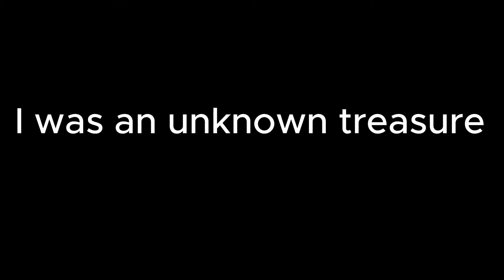Atum part 2; Alchemy and the Monatomic State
The neters  are multidimensional representations of the Cosmic Laws that operate throughout the entire Universe, so to truly understand just what Atum IS requires allowing yourself to open up and discover how this law operates both within yourself and all around you. Since his name survives in English as the atom and he was the first manifestation of God to ever appear, he represents the most elemental entity ever created, and defines the monatomic (mono-atomic) state.
Everything we can know is made of atoms, and the physical process of building them up is called Creation. But the great sages of Ancient Egypt also knew how this process can be reversed, and they called it HOTEP or what we now know as alchemy, and to understand alchemy you need to know the neter Atum.
The information presented in these videos has come to me through a long series of divine revelations, most particularly related to the Creation Myth of Iunu, which holds the most vital keys to unlock the Temple Teaching and the infinite wisdom left to us by the great sages.

And here's the link to the Rumi video I mentioned in the presentation. Enjoy!